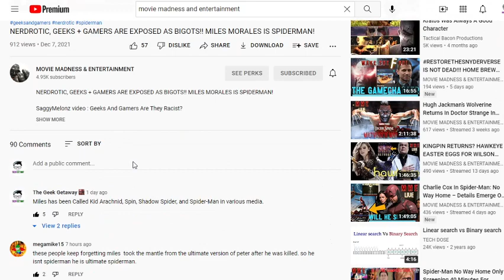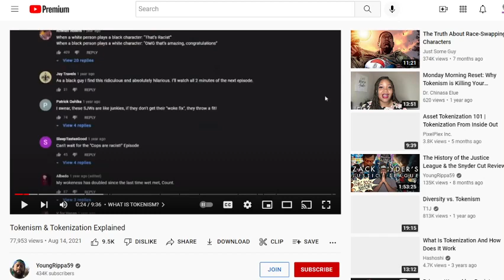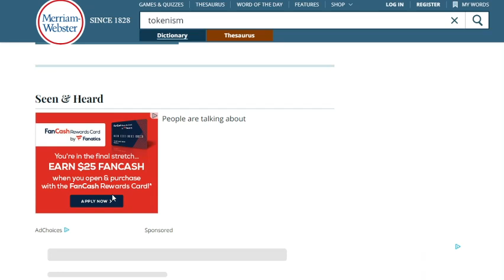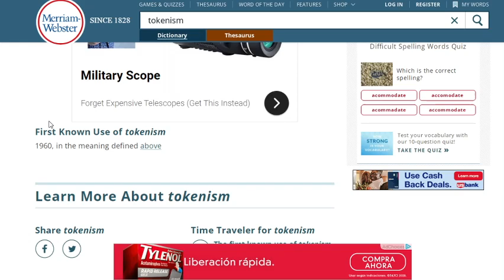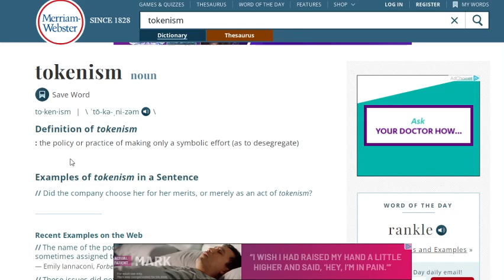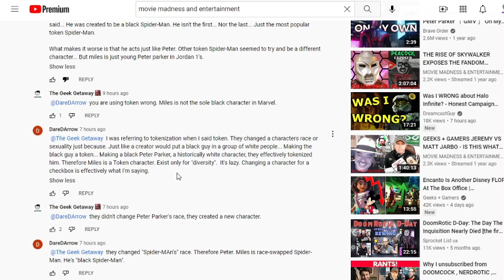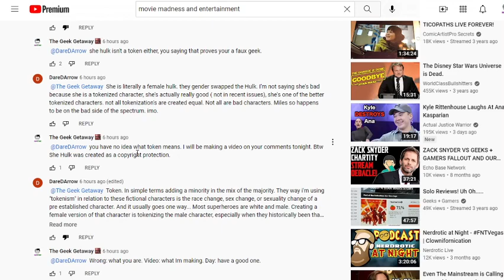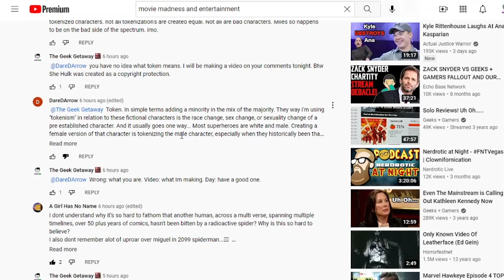Eric July AKA Young Rippa is a liar! Let's talk tokenism...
Today we expose Young Rippa for lying to his audience and we break down why Miles Morales isn't a token character.